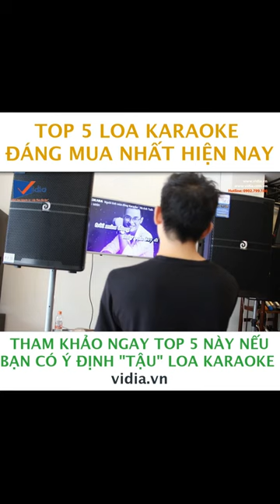Top 5 Loa Karaoke Đáng Mua Nhất Hiện Nay - Vidia 0902699186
- Đt tư vấn: 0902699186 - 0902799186
-- Nhantin.vidia.vn